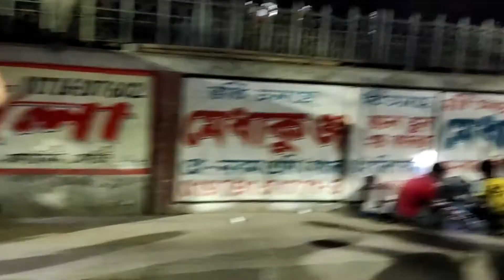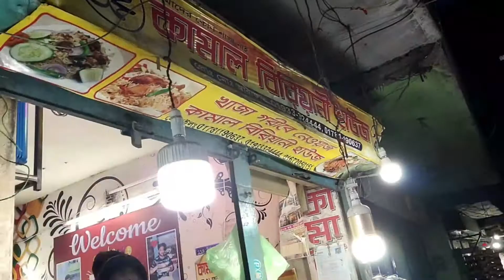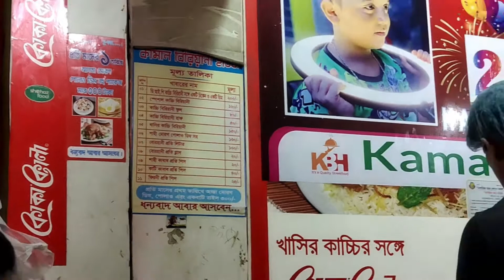কামাল বিরিয়ানী হাউজ ! মাত্র ৫০ টাকায় ঢাকার সেরা কাচ্চি ! Kamal biriyani house Vlog 17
Kamal Biriyani Jeneva Camp, Mohammadpur. (কামাল বিরিয়ানী জেনেভা ক্যাম্প মোহাম্মদপুর )
Google map location: